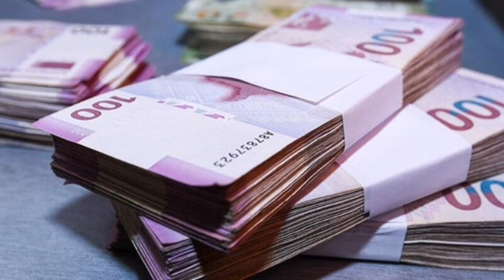190 manat alan şəxslərin NƏZƏRİNƏ- Banklara getməyə ehtiyac yoxdur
Mənbə: pravda.az